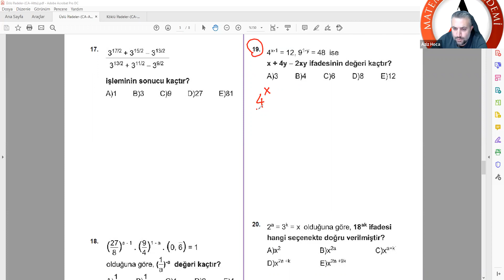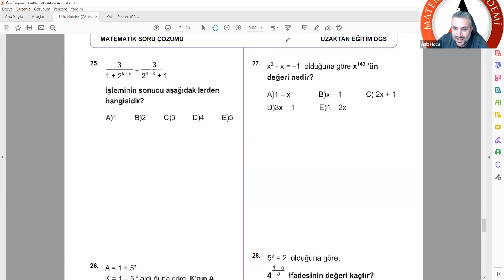Üslü İfadeler Soru Çözümü-2